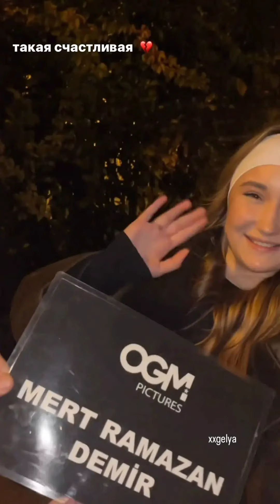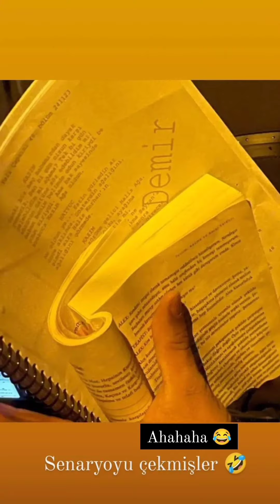Yalı Çapkını 48.Bölüm kamera arkası oyunculardan set çıkışı muhteşem görüntüler geldi